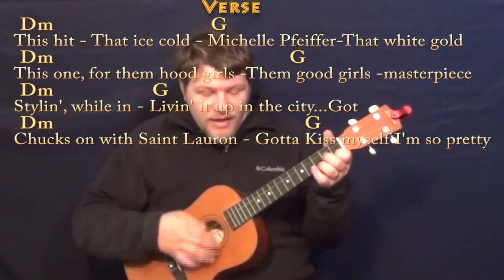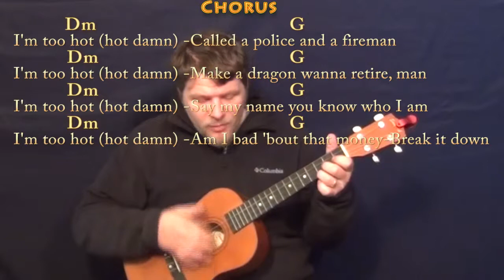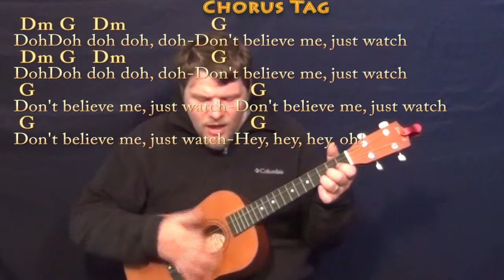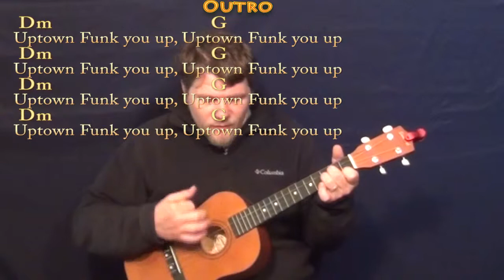Uptown Funk - Bariuke Cover Lesson with Chords/Lyrics